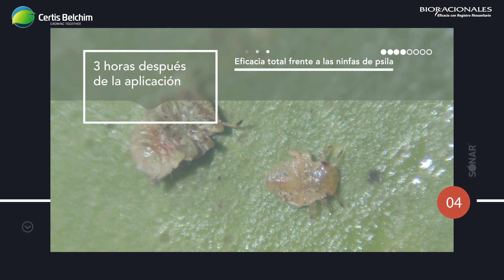Efecto de Sonar sobre Cacopsylla pyri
Comprueba el efecto de Sonar® frene a psila, desde su aplicación sobre las ninfas, hasta las 3 horas posteriores de la misma.